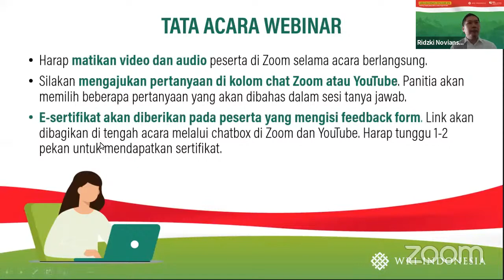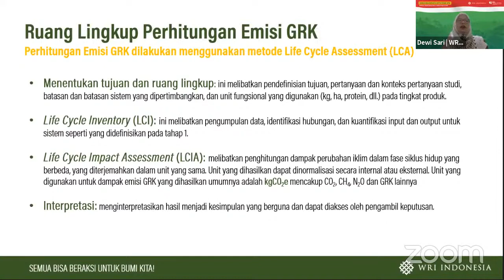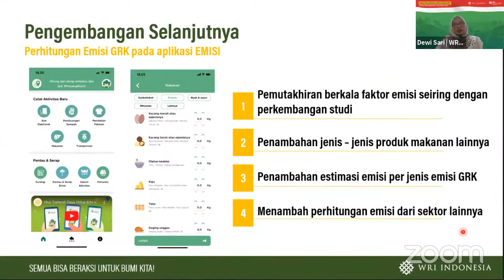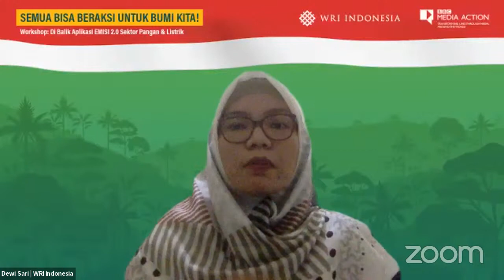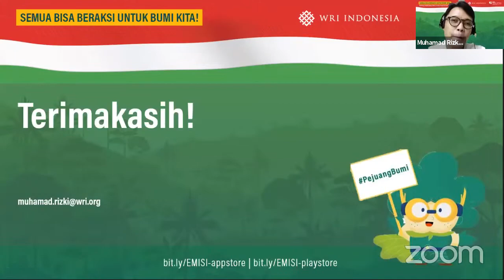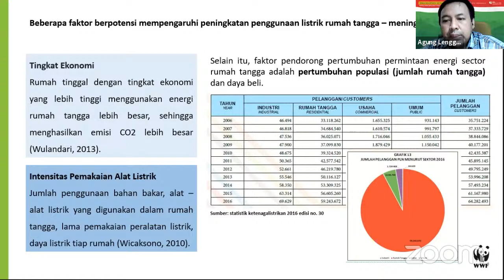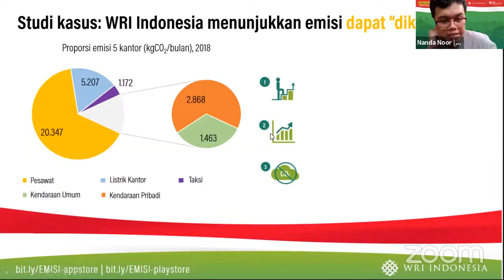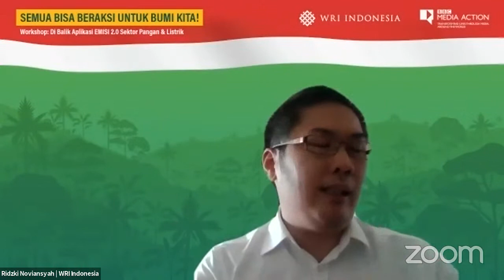Workshop: Di Balik Aplikasi EMISI 2.0 Sektor Pangan & Listrik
Pelajari selengkapnya tentang acara ini di